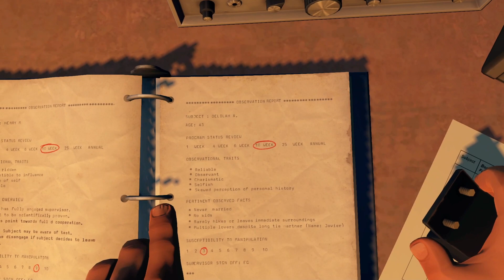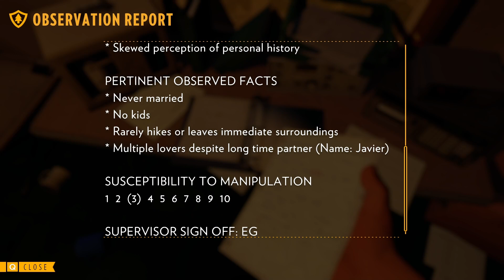Firewatch: Part 9 - Breaking In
Breaking into wapiti station.